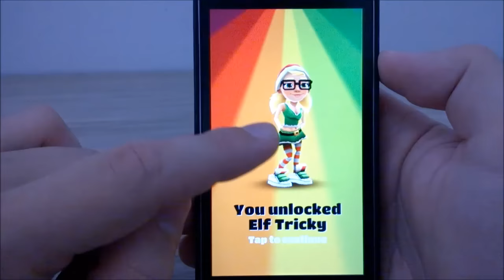Subway Surfers - Elf Tricky / iPhone 5S Gameplay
Gameplay de Subway Surfers / Elf Tricky no iPhone 5S.